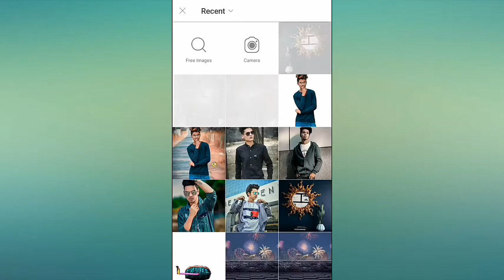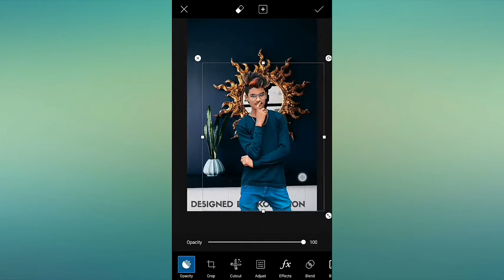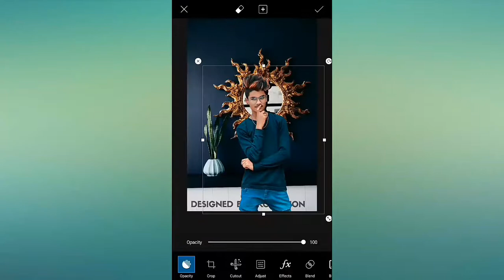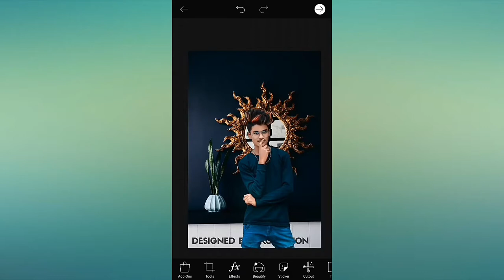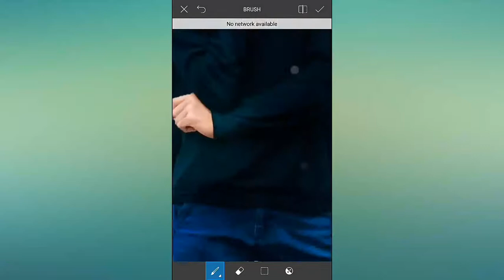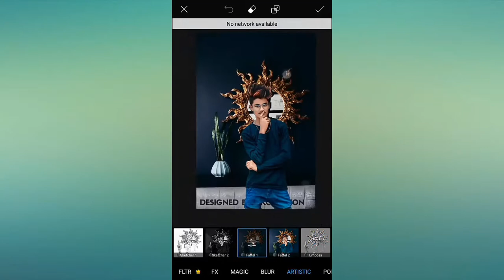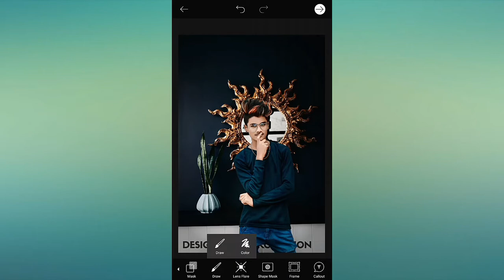Latest Vijay mahar indoor photo video editing in picsart||New Vijay mahar latest editing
Hii guys i am Ankush .Today I gonna show u how to edit like vijaymahar in picsart app.